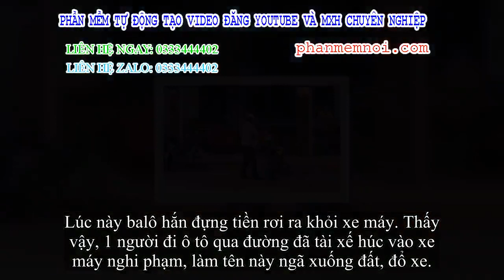✅ Nghi phạm nổ súng cướp tiệm tiến thưởng khai thiếu tiền xây nhà và đưa mẹ cung phi đi chữa bệnh